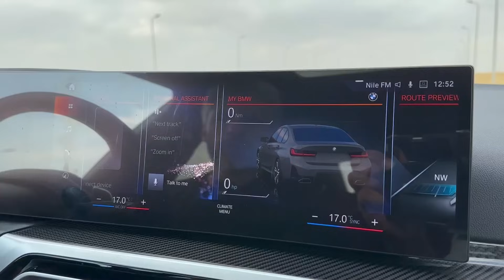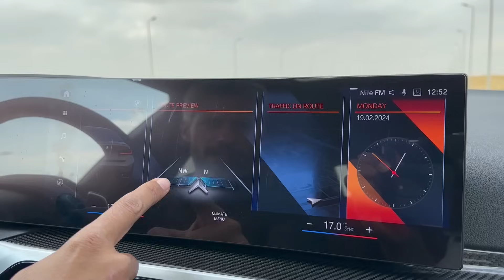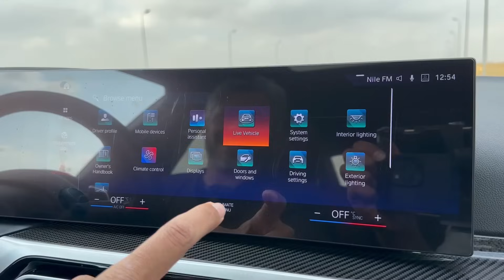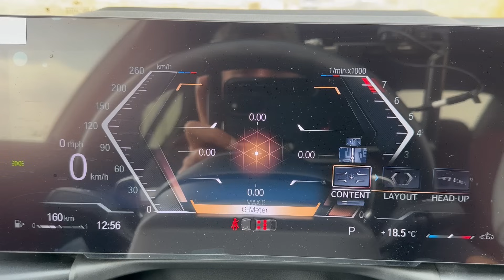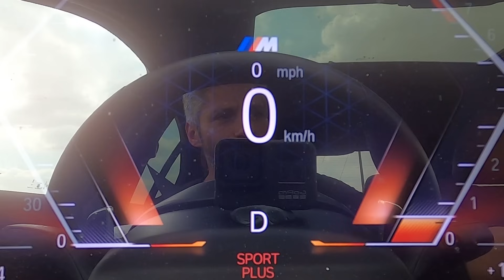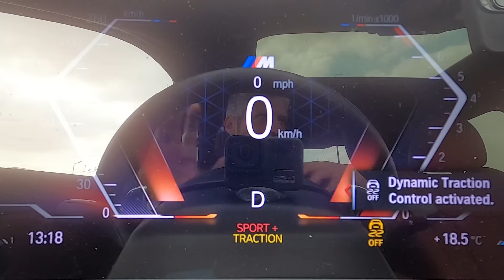اسرع من ال M3 القديمة؟ - خلص الكلام | BMW M340 xDrive بي ام دبليو